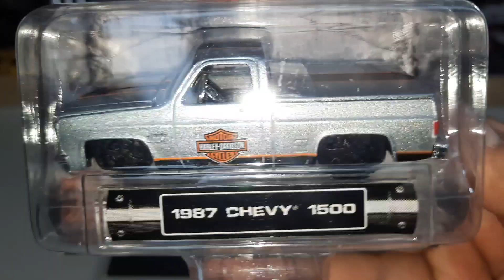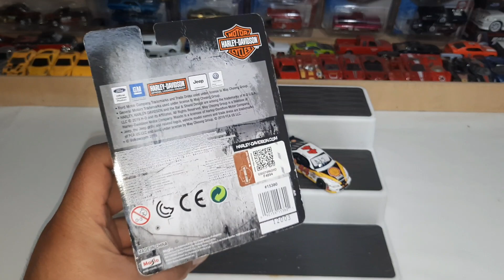Mesa llena de juguetes, Chevy Harley Davidson Maisto, búsqueda de hotwheels en Ojocaliente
En esta ocasión nos topamos con una mesita llena de juguetes en nuestra búsqueda de hotwheels por el tianguis de Ojocaliente, acompañame para ver ñas piezas que conseguimos el día de hoy, también para mostrarles una Chevy 1500 de la marca maisto en colaboración con harleydavidson, no olvides suscribirte al canal para más videos de cacerías como estas